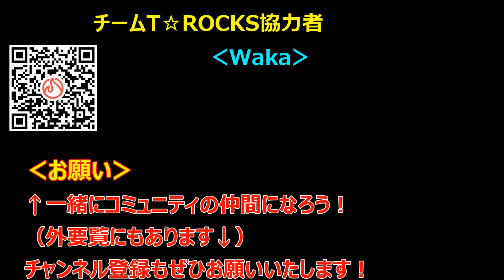教えて！wakaさん：教えて！TOSHIさん